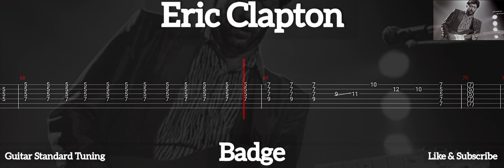Eric Clapton - Badge ( Tab Guitar )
Badge ( Eric Clapton )
Tab Guitar